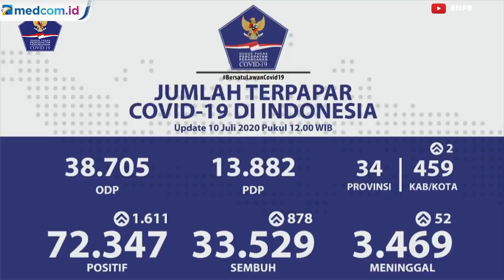Update 10 Juli: 1.611 Kasus Baru Covid-19, DKI Tertinggi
Data terbaru kasus positif COVID-19 Jumat, 10 Juli 2020 bertambah sebanyak 1.611 menjadi total 72.347 kasus. Sementara pasien sembuh bertambah 878 orang menjadi total 33.529 dan pasien meninggal dunia bertambah 52 menjadi total 3.469 orang. Penambahan terbanyak ada di wilayah DKI Jakarta sebanyak 260 kasus baru disusul di wilayah Jawa Timur sebanyak 246 kasus baru.

Penambahan kasus ini berdasarkan pemeriksaan dengan metode polymerase chain reaction (PCR) dan tes cepat molekuler (TCM). Sementara itu, total pasien yang pulih 33.529 orang. Terdapat 38.705 orang dalam pemantauan (ODP) yang terdeteksi saat ini. Sementara itu, pasien dalam pengawasan (PDP) mencapai 13.882 orang. Virus ini telah menyerang 34 provinsi dengan total 459 kabupaten di Indonesia.

Yurianto menyebut masih banyaknya kasus menunjukkan virus korona masih ada di tengah warga tanpa disadari. Ia mengajak seluruh masyarakat menjaga diri agar tidak tertular.